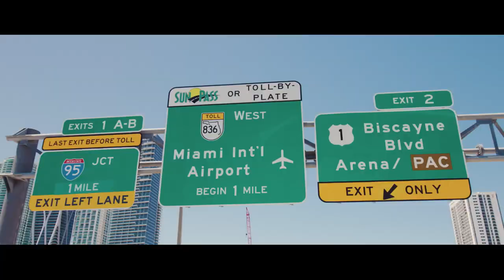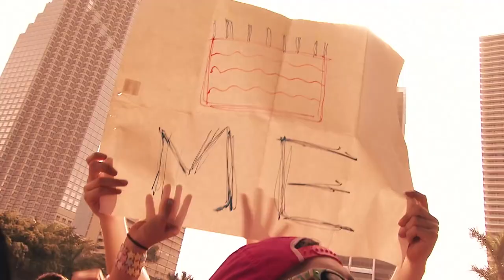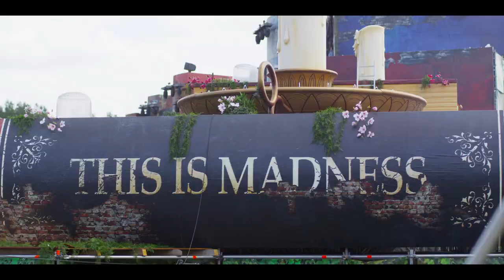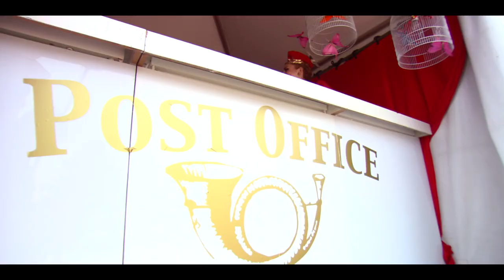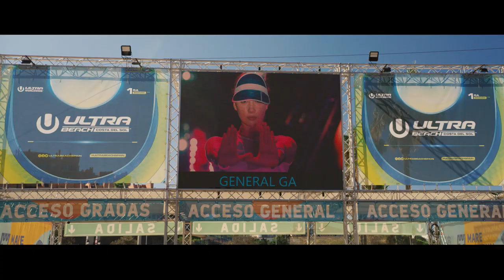DEline Mix - Obsession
1) Kate Bush & David Guetta - Running Up That Hill X Titanium;
2) Tiesto & Charli xcx - Hot In It [Tiesto Hotter Mix];
3) Tiesto - Wow;
4) David Guetta & Bebe Rexha - I'm Good (Blue) [Tiësto Remix];
5) Curbi vs Ewave vs Eiffel 65 - Blue 51 ALEX KAVE Mashup;
6) Chocolate Puma & Tommie Sunshine feat DJ Funk - Scrub The Ground [Extended Mix];
7) Fedde Le Grand - Put Your Hands Up 4 Detroit [Willcox Remix];
8) Sexy Bitch - Akon THE CODERS DECODED;
9) Piece Of Your Heart vs Memories vs Satisfaction vs Knas Marco Lobato Mashup [DemoDrop];
10) Farruko Vs Steve Angello & Brohug - Pepas Vs Knas [Djs From Mars Mashup];
11) Daffy Muffin - Selecta [Extended mix];
12) Rihanna & Calvin Harris Vs M. Solveig Vs Tujamo - Booty Is What You Came For [Djs From Mars Bootleg];
13) 3 Are Legend, Tujamo, Jaxx & Vega - Pump It Up (ft. Black & White Brothers) [Official Music Video];
14) Tujamo Vs Usher ft Ludacris  Lil Jon - Candy Yeah UMBERTO BALZANELLI  ELION MICHELLE Mashup [DemoDrop];
15) Cheat Codes & Daniel Blum - Whos Got Your Love [Mike Williams Extended Remix];
16) Becky Hill - Remember [David Guetta VIP Remix];
17)David Guetta & Glowinthedark vs The White Stripes Aint - A Seven Nation Army [Paolo Ortelli & Luke Degree Booty];
18) David Guetta & Showtek feat Vassy vs Zedd ft Foxes - BAD Clarity [Daniel T Intro Edit];
19) Joel Corry & David Guetta & Raye - Bed [David Guetta Festival Mix];
20) Steff Da Campo - Lucky Charmes Come Again [Extended Mix];
21) Black Eyed Peas - DON'T YOU WORRY [David Guetta & DJs From Mars Remix];
22) Martin Solveig & GTA - Intoxicated [Sleepy Tom Remix];
23) Throttle Niko & The Kid - Pinata;
24) Dr. Shiver & Solberjum - Bla Bla Bla;
25) David Guetta Feat Chris Willis vs Sikdope - Love Is Gone vs Im Back [Orquell Mashup & David Guetta UMF 2017];
26) Hardwell & Jewelz Sparks - Safari;
27) Dimitri Vegas & Like Mike vs Nicky Romero - Here We Go [Hey Boy Hey Girl];
28) Eurythmics X David Guetta X Steve Aoki - Sweet Boneless Bitch [Dopelore Rebuilt Bootleg];
29) Depeche Mode - Enjoy the Silence [DJ Peretse remix];
30) Ravenkis - Stellar [Original Mix];
31) Alesso - Love lo Heroes We Could Be [Hard Rock Sofa Remix].